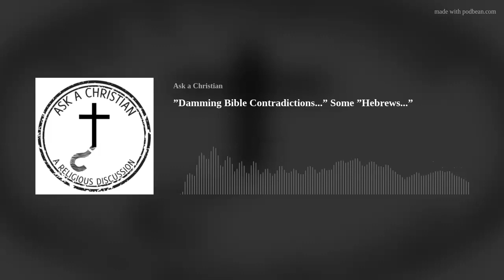"Damming Bible Contradictions..." - Some "Hebrews..."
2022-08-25 "Damming Bible Contradictions..." - Some "Hebrews..."

More ways to listen to our podcast:

AskAChristian.podbean.com

Rumble.com/AskAChristian

Bitchute.com/AskAChristian

Read my book on Amazon

Visit Us: Ask-A-Christian.org

Follow us on the socials:

Gab.com/groups/62658

Truthsocial.com/@AskAChristian

Twitter.com/AskAChristian4